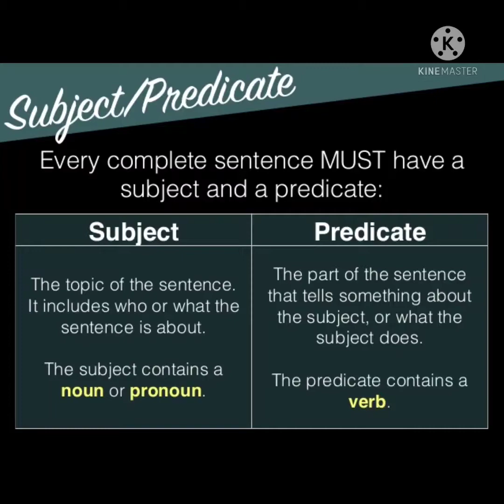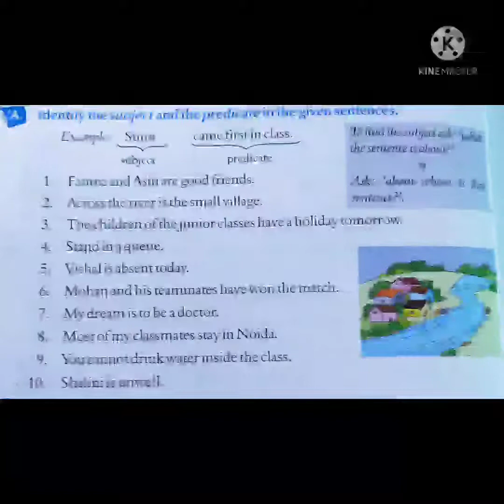CLASS:5TH SUBJECT : ENGLISH GRAMMER TOPIC: SUBJECT AND PREDICATE